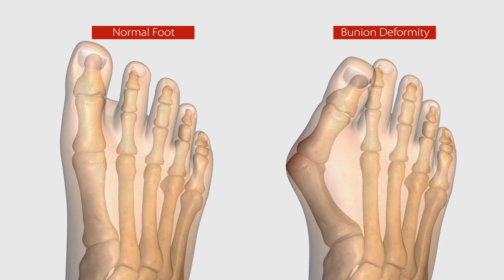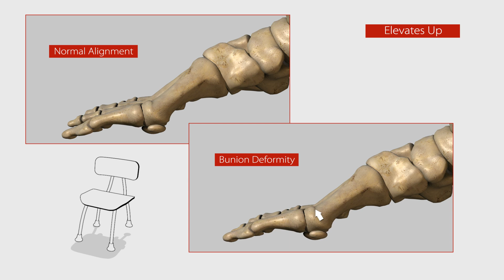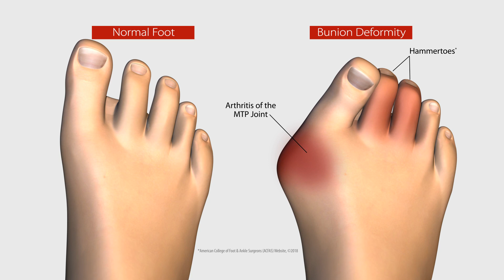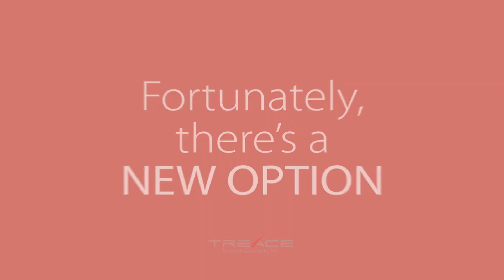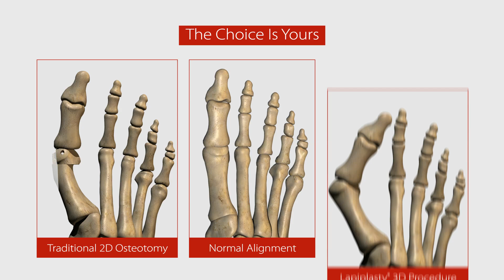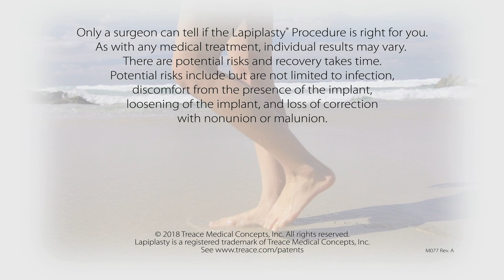New Bunion Treatment Allows Patients to Walk Within Days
The Foot & Ankle Center is the first clinic in Richmond, VA, to offer the new Lapiplasty bunion treatment. This procedure treats the bunion in 3 dimensions, and allows many patients to walk within days of their surgery. Video courtesy of TREACE Medical Concepts, Inc.